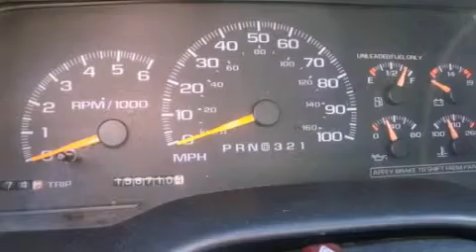Pre-Owned 1997 Chevrolet Tahoe Renton WA 98055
Year : 1997
 Make : Chevrolet
 Model : Tahoe
 Engine : 5.7L V8 MFI
 Trans . : Automatic
 Exterior : Purple
 Miles : 156,710
 Interior : Gray
 Stock : 115335D

 101 SW Grady Way SW